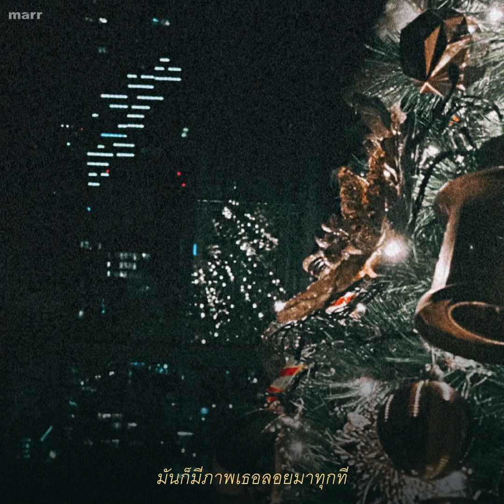คิดถึงคิดถึงคิดถึง (miss u x 3)「Official Audio」l พัด Vorapat x DoubleBam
Single : คิดถึงคิดถึงคิดถึง (miss u x 3)
Artist : พัด Vorapat x DoubleBam

เป็นอะไรไม่รู้คิดถึงอีกแล้ว
ยิ่งดึกๆยิ่งเหงา จนทนไม่ไหว
เธอจะอยู่ตรงนั้นเป็นไง
คิดถึงคิดถึงคิดถึง

เป็นอะไรไม่รู้พอนอนหลับตา
มันก็มีภาพเธอลอยมาทุกที
เธอรู้ตัวบ้างไหมมีใคร

ลองปิดไฟแล้ว ก็ไม่ช่วยอะไร
ใจฉันมันวุ่นวาย ความรู้สึกล้นข้างใน

ลองมองบนฟ้า เห็นหน้าเธออยู่ดี
ลองทุกๆวิธี ก็ไม่ดีขึ้นเลย

ลองข่มตาให้ใจนิ่งไว้
แต่คิดถึงเธอแทบทนไม่ไหว
ยิ่งเล่นมือถือ ยิ่งไม่ไปไหน
จนผีในห้องบอก ไปนอนไหม

คิดถึงคิดถึงคิดถึงเธอ
ก็ได้แต่เพ้อ
และบ่นกับฟ้าว่าฉันอยากเจอ

Produced by : พัด Vorapat, Palm Pawee

Lyrics : พัด Vorapat
Compose : พัด Vorapat
♡ : MUKU

Vocal : DoubleBam
Guitar : พัด Vorapat
Bass : พัด Vorapat
Programming & Sound Design : พัด Vorapat
Background Vocal : DoubleBam
Keyboard : Palm Pawee
Recording Engineer : Siwaj Vajaravannee, Phongsathon Nasomchai, พัด Vorapat
Edited, Mixed & Mastered : Kritsanaphon Saenbutda at BeBlackstudio,bkk

Line : @contactmarr

ติดตามผลงานของ "DoubleBam" ได้ทาง